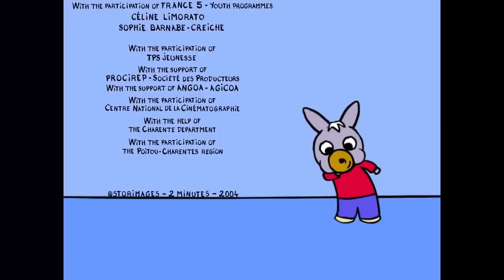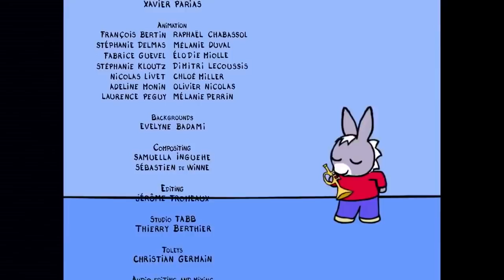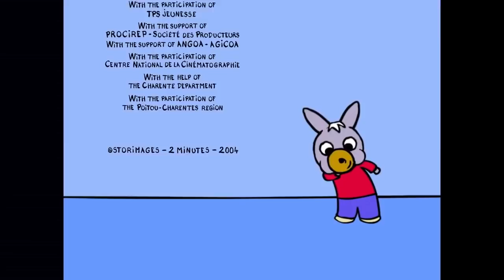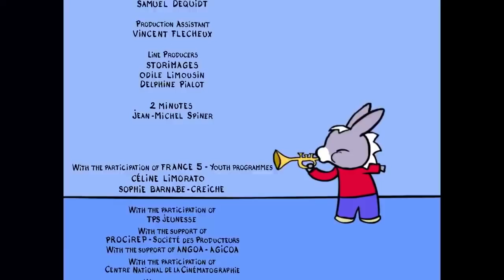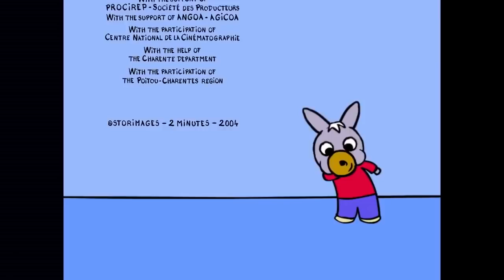🤍 Тротро хочет остаться в постели ! 🤍 - Мультфильм для Малыша